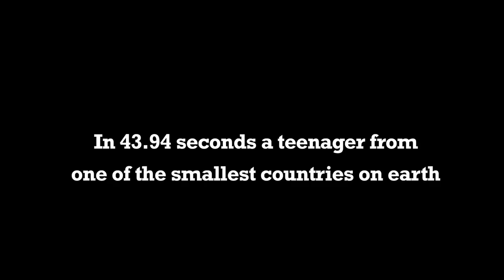Footprints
Documentary on Grenada's celebration, Kirani James winning 400m Gold at Olympics, Directed by Princess Simone Donelan & Barry Collymore of Colour Bar Media. DOP Iscah Straker. Kerron Lemmessy Sound. Produced by Colour Bar Media